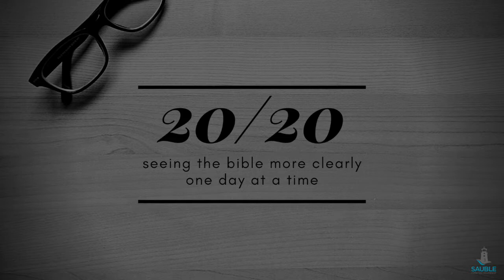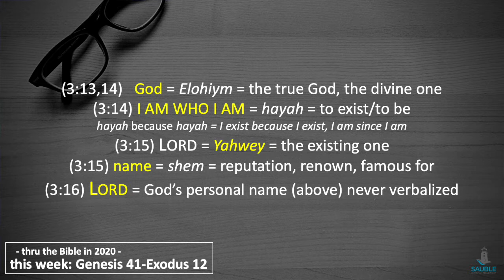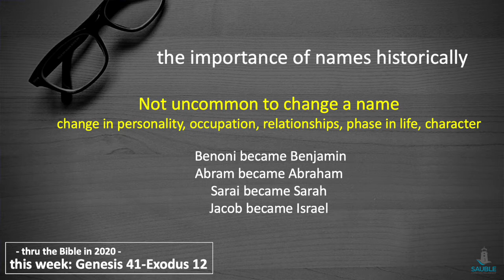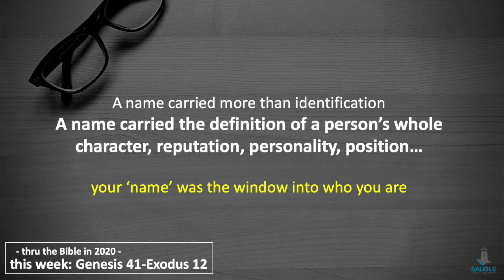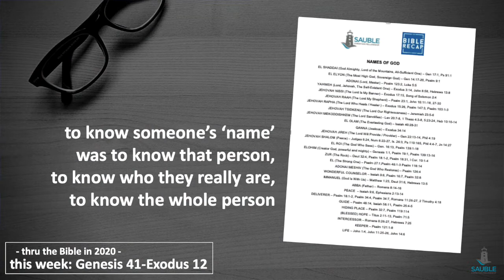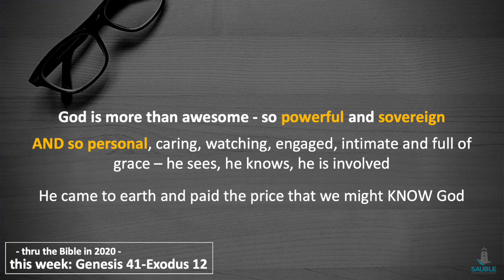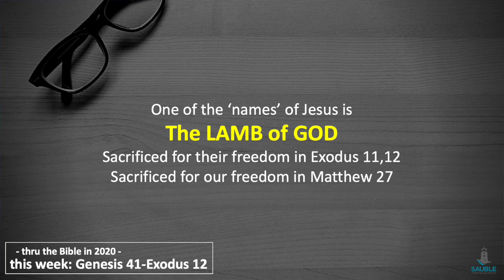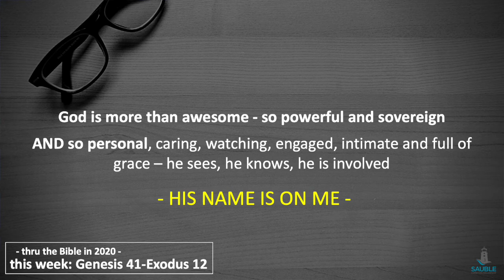20/20 Seeing the Bible More Clearly - Part 5: What's in a Name?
Part 5 of many in a year-long series rediscovering the Bible, as well as uncovering and understanding what it has to tell us about God's reign and rule in an effort to Know God, Become Like Jesus and Change the World.

This Week:
Pastor Dave Brotherton discusses the importance of name historically and what God's many names tell us about His character. But, more importantly, we learn how knowing God's name is to truly know God and how we can find our comfort in knowing our Sovereign, All-Powerful, Providing, Healing, and Restoring Lamb of God has His Name on us.